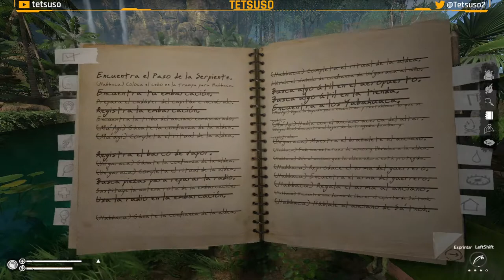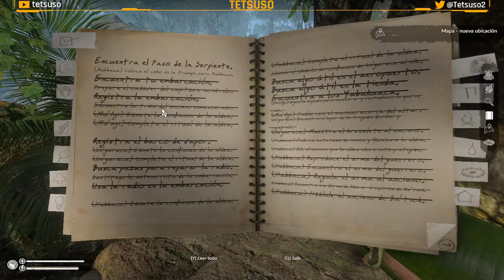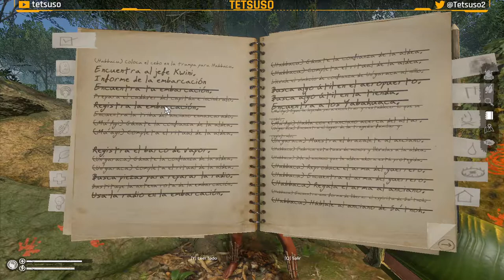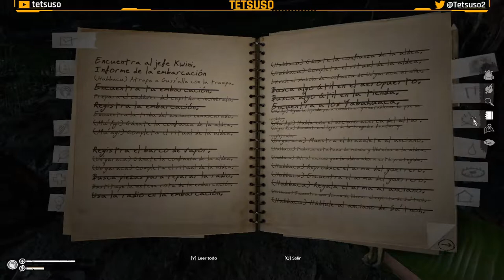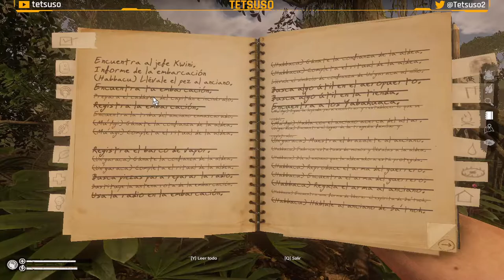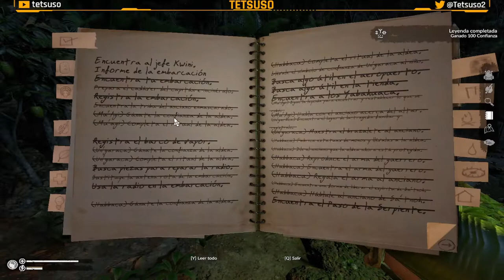Green Hell: Espíritus de la Amazonia 3 - Gameplay Parte 6 - Español - Dificultad "Rey de la selva"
Green Hell: Espíritus de la Amazonia es la precuela que nos conducirá a los eventos de la historia principal.

Completado al 100%:
   ➤Todos los tótems fabricados.
   ➤Ayuda a todos los pescadores.
   ➤Todas las leyendas completadas.

Sexta parte del streaming de "Green Hell: Espíritus de la Amazonia 3" en Twitch.
Juego de Supervivencia y construcción desarrollada por Creepy Jar y publicada en 2022.